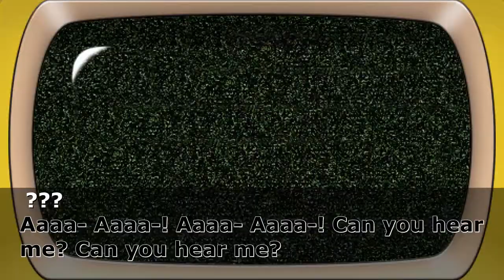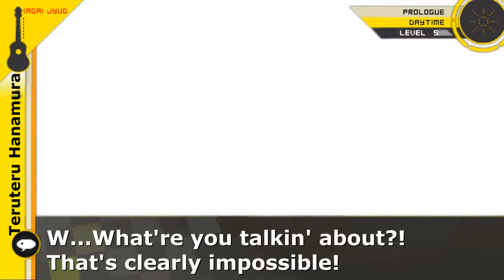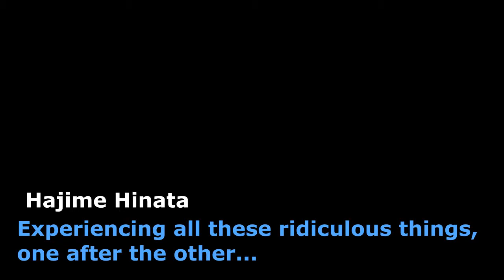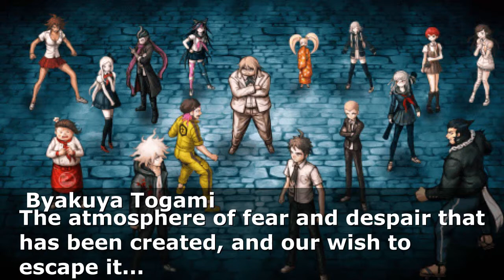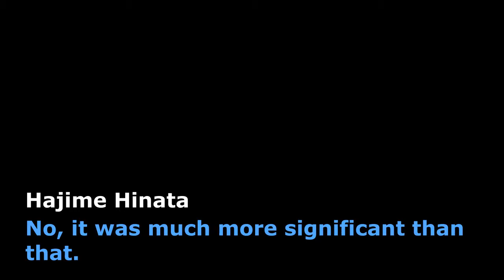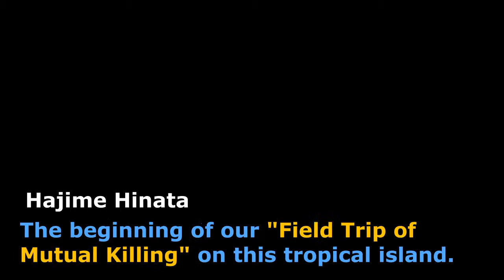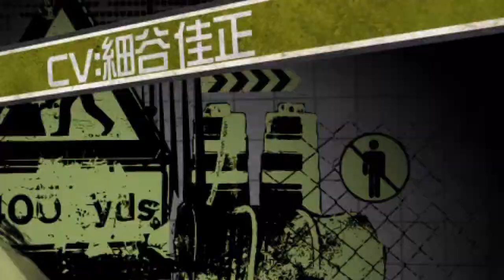Super Danganronpa 2 - Prologue [5]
[Translation by orenronen and Fedule]